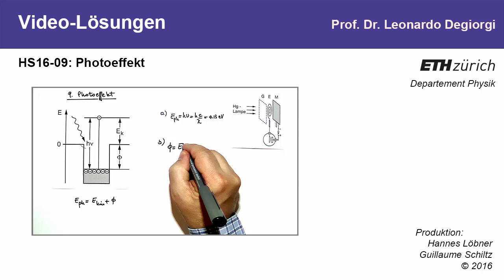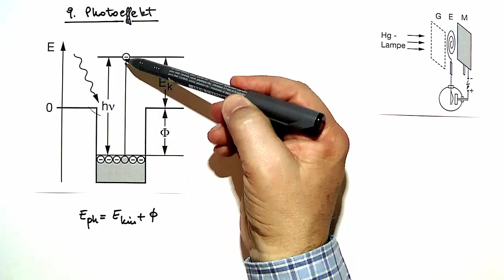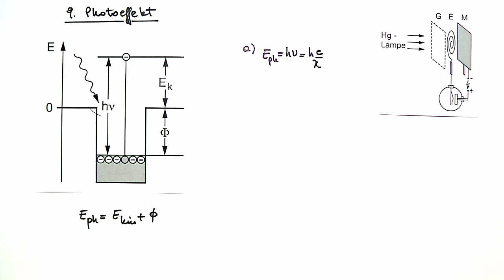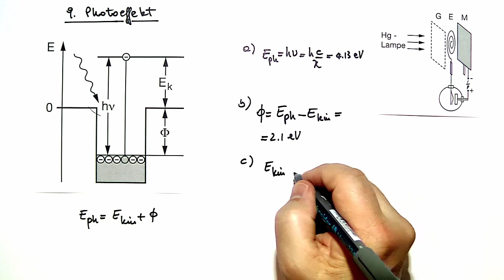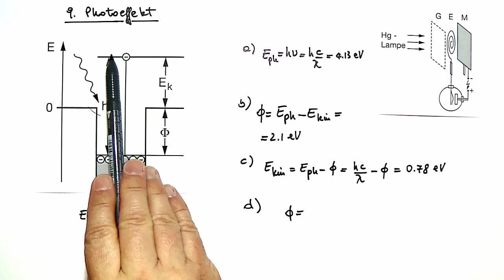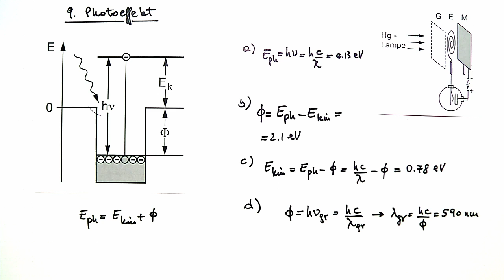9: Photoeffekt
Videolösungen zur Vorlesung PHYSIK-BAUG, HS2016
Aufgabenstellung: